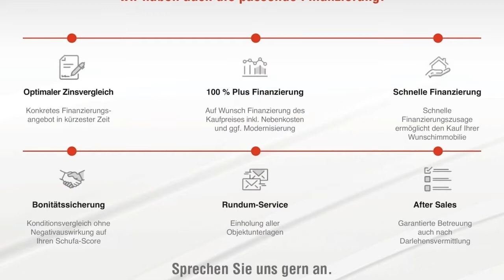Großzügiges Familienidyll im Süden Oldenburgs!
Sie suchen für sich und Ihre Familie eine feine Immobilie auf einem ruhigen Grundstück im schönen und familiären Kreyenbrück? Dann müssen Sie dieses großzügige Einfamilienhaus unbedingt kennenlernen! Durch die Eingangstür betreten Sie zunächst den Windfang, der ausreichend Platz für Ihre Garderobe bietet. Dieser ermöglicht den Zugang in die attraktiv kombinierte, offene Küche, von der aus Sie als „Wohnmittelpunkt“ alle Räume des Erdgeschosses erreichen. Moderne Einbauten lassen keine Wünsche offen. Das großzügige Wohnzimmer gliedert sich direkt an. Eine herrliche Fensterfront verleiht dem Raum ein helles, angenehmes Raumgefühl und lässt Sie ebenso die Südterrasse betreten. Gemütliche Stunden verbringen Sie am Ofen. Das platzbietende Elternschlafzimmer wird perfekt durch das voll ausgestattete Tageslichtbad ergänzt und ermöglicht so auch ein ebenerdiges Wohnen. Zwei weitere Zimmer, die Sie wahlweise als Kinder- oder Arbeitszimmer nutzen können, vervollständigen das Raumangebot auf dieser Ebene. Über die Treppe im Windfang gelangen Sie in die obere Wohnetage, die Sie ebenso mit einer großzügigen Essdiele begrüßt. Das Obergeschoss besticht außerdem durch eine weitere Küche, ein Tageslichtbad, einen hellen und großzügigen Wohnbereich und ein Schlafzimmer, dass wahlweise - dank einer üppigen Ausbaureserve - erweitert werden kann. Der Keller bietet ausreichend Stauraum für die Dinge des nicht alltäglichen Bedarfs und Ihr Auto parken Sie auf der großzügigen Einfahrt unter einem Carport. Der gepflegte Garten schließt sich diesem überzeugenden Kleinod harmonisch an.